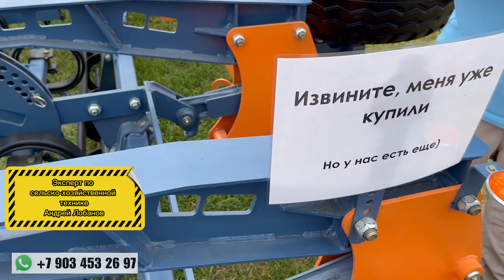Невероятный культиватор - просто огонь!